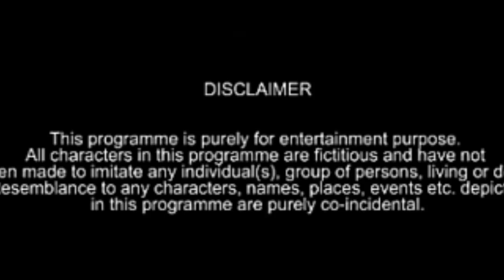Desi K B R Spoof !! DESI PAGLE!! DP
Plz. Jada se Jada dekho😂😂

❤❤ Or follow Karo link👇👇👇❤❤